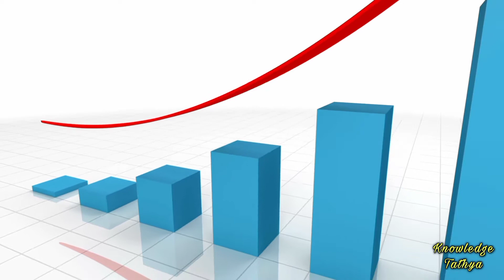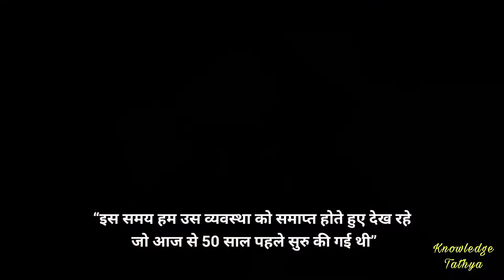Strict Restrictions के बाद भी Russia ने कैसे बड़ाई अपनी मुद्रा की Value |Ruble Value |Russia Ukraine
दोस्तों,
       इस वीडियो में हमने रूस की करेंसी के बारे में बताया है।  इस वीडियो में हम जानेंगे कि रूस पर लगाए गए सख्त प्रतिबंधों के बावजूद इसकी मुद्रा का मूल्य कैसे बढ़ रहा है। रूस का यूक्रेन पर हमला करने के बाद, रूसी मुद्रा रूबल की मूल्य तेजी से गिर रही थी, लेकिन रूस ने तेजी से गिरते रूबल के मूल्य को कैसे संभाला?

Friends,
            In this video we have told about the currency of Russia.  In this video we will know how the value of its currency is increasing despite the strict sanctions imposed on Russia.  After Russia attacked Ukraine, the value of the Russian currency ruble was falling rapidly, but how did Russia handle the value of the rapidly falling ruble?

रूस के द्वारा उठाए गए कदम

First Step        : 00:45
Second Step   : 01:28